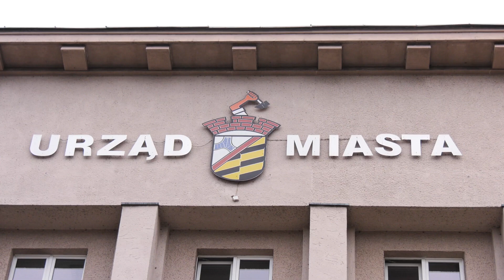Naczepy z tajemniczym ładunkiem w Sosnowcu 23.09.2020